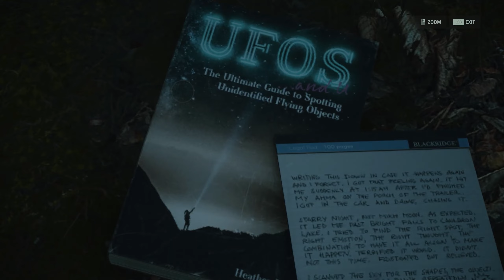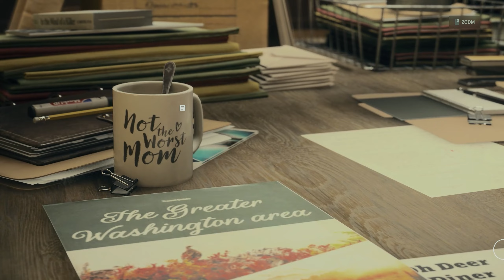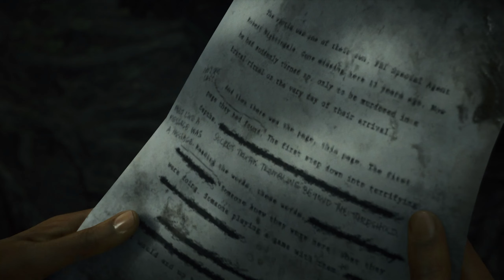Alan wake 2 | Chapter#1 | Part 1 | walkthrough (Get The Crime Scene)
Step back into the gripping world of acclaimed author Alan Wake in this highly anticipated sequel, "Alan Wake 2: Get The Crime Scene." As darkness once again descends upon the small town of Bright Falls, players will find themselves immersed in a psychological thriller that blurs the lines between reality and fiction.

Alan Wake, struggling with his own inner demons and haunted by the shadows of the past, is thrust into a new mystery that demands his unique blend of investigative skills and mastery over light. The crime scenes have become more intricate, and the darkness more insidious. As players navigate through the eerie landscapes, they must piece together the fragments of a narrative that is both deeply personal and ominously foreboding.

Armed with a flashlight and the enigmatic powers that only Alan possesses, players will uncover hidden secrets, solve intricate puzzles, and confront a host of nightmarish creatures spawned from the dark recesses of the supernatural. The narrative unfolds like a gripping novel, with each chapter revealing more about Alan's past and the mysterious forces that continue to plague Bright Falls.

"Alan Wake 2: Get The Crime Scene" promises a rich and atmospheric experience, combining intense action sequences with a thought-provoking narrative that explores the thin line between sanity and madness. Brace yourself for a psychological rollercoaster as you delve into the heart of the crime scenes, where reality and imagination collide, and the true nature of the darkness is revealed.

Note: Since my knowledge is limited to information available up to January 2022, there may have been developments or announcements regarding "Alan Wake 2" or similar titles after that date